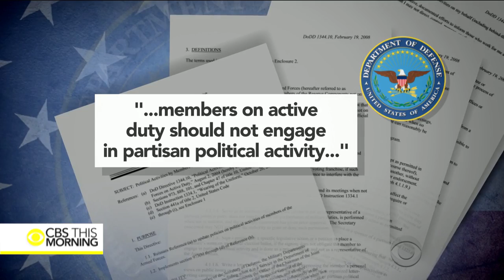West Point cadets' raised fist photo sparks investigation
The United States Military Academy at West Point is investigating a group of graduating cadets who posed in uniform with their fists raised in the air. The picture shows 16 African-American women from the class of 2016. Anna Werner reports on why the photo could land the cadets in trouble.